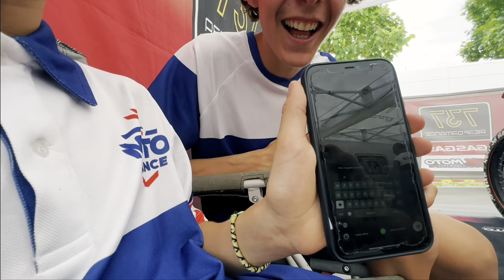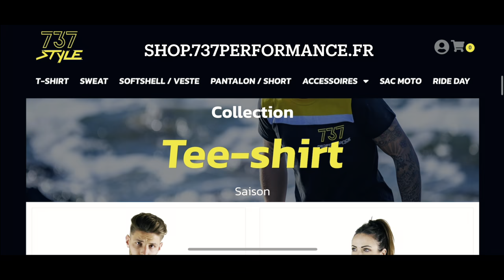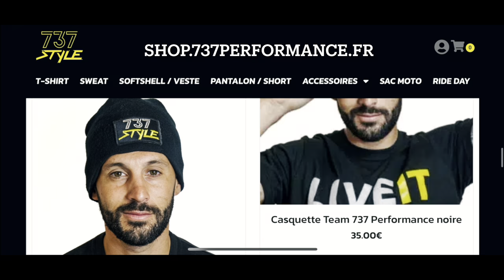ÉPISODE 17 // W🌍RLD CHAMPION ! 🏆 UN RÊVE DEVENU RÉALITÉ 😱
Mathis Valin est le nouveau champion du Monde junior 2023 !

Comment Mathis Valin et Tim Lopes ont réussit à gerer la pression de cette fameuse coupe du Monde en Roumanie près de Bucarest ?

La reponse dans notre épisode 17 !

🎥 737 Performance

GASGAS en France
Oxmoto
SHOT RACE GEAR
Top team mx
WP Suspension en France
Motorex
Odi grips
SEMC distribution
Conseil général de la Vendée
France Barnums
Scorpion helmet
Würth Modyf
ALL FLEET
Nombalais Evasion
Backyard
Freelap
Chris Multi services
Scar
Axp Racing
FAMILLE PAYS
Mitas
Depann' Auto Yonnais
HGS Official
Mecanicsport
Lime B maçonnerie
Klein électricité
MX Seat
Twin Air High Performance Airfilter Products
Huître David
ELITE GUIDAGE
SIXTEN
MC Pays des Olonnes
Mecamax
Moto-Master Brake Systems
MBJ Caisses enregistreuses
MTPM
Gemelli
Manu Fortineau
Datexis Digital
Wadz aéro designs
Ewigo - Challans
ATM Martel SARL
REGOFIT
Carrosserie champagne
Isolya
Boucherie Christophe Lecuyer
Jimmy Pichard
Petitgas
Charpente Stoudmamnn
CF
AD'quat
Pro impact 85
La ptite cale / restaurant
Garage AD le poiré sur vie
Prorima
Sipovi
CLM cedric lemenn
MTPM
les zelles de Jo
Les frères Albert